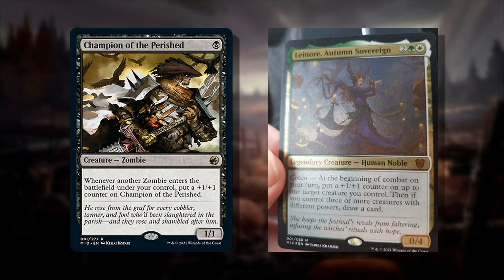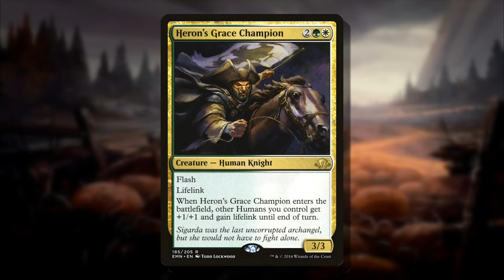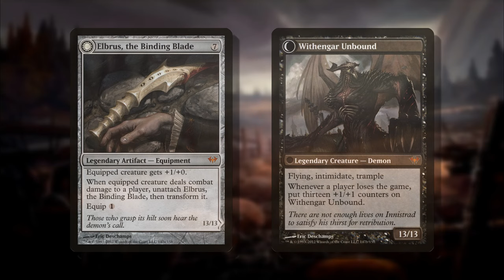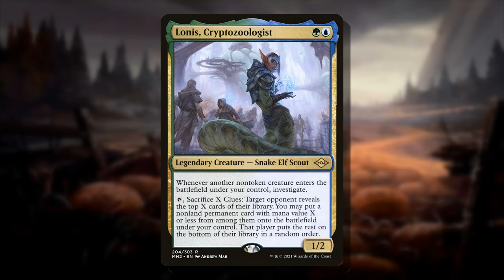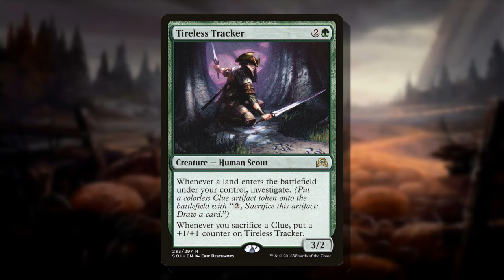What I'm Looking Forward to in Innistrad: Midnight Hunt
Here are some of the things I'm looking forward to seeing in the upcoming Fall set.